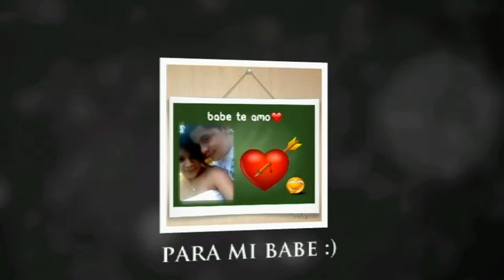Para mi amor jose alcantara te amo